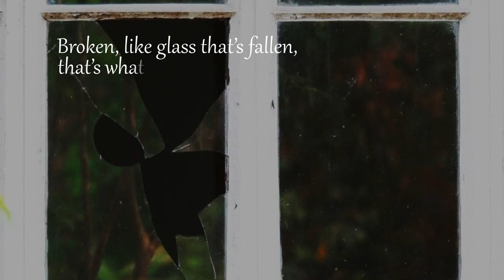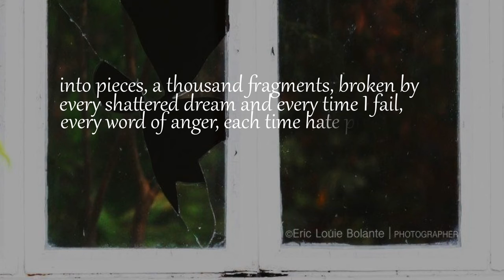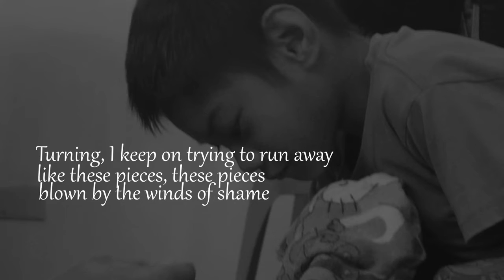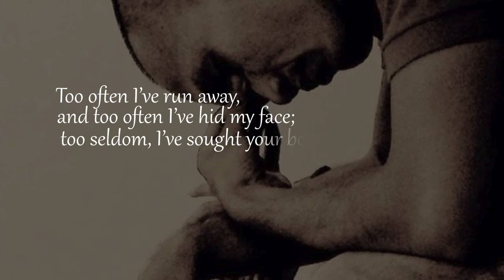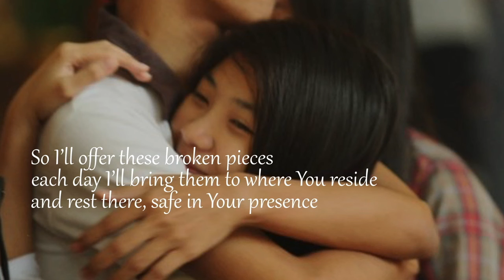Jagged Pieces Lyric Video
In a time of uncertainty, anxiety, and fear, we have tried perhaps to be calm, to keep ourselves preoccupied, and to be hopeful. We find ways to be strong, positive, and supportive, especially for our families and loved ones.

But as much as we try to keep it together, there may be moments when our hearts and minds have become too heavy with panic and doubt. We break down, overwhelmed by the flood of thoughts and emotions caused by this pandemic. Possibly, we may even scold ourselves for not being tough enough, for not trusting God enough, for being weak.

Our God, however, is a loving God who is fully aware of our weaknesses but does not love us any less. God loves us entirely, warts and all.

What thoughts and emotions overwhelm you at the moment? What feelings are you struggling with? What has become too much to bear?

Our God calls us to take refuge in His healing and loving embrace. Share with Him all your worries and fears. Trust that His unfailing love will heal us, so we can continue to not just live and survive, but once again be whole and find peace.

"Jagged Pieces"
The Easter Journey (2005)
Music and lyrics by Paulo K Tiról
Arrangement by Julius Guevara
Solo by Migs Jimenez

Inspired by a reflection of Hangad's Atoy Salazar, this soulful ballad reminds us that we are never too broken or astray to be embraced and healed by God.

"So I’ll offer these broken pieces
each day I’ll bring them where You reside
and rest there, safe in Your presence
forever, Your broken child."